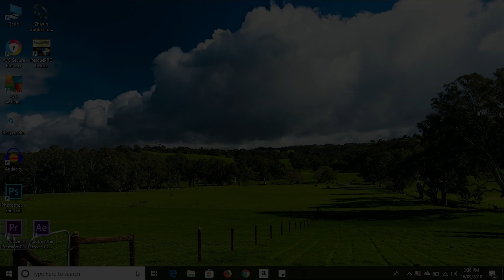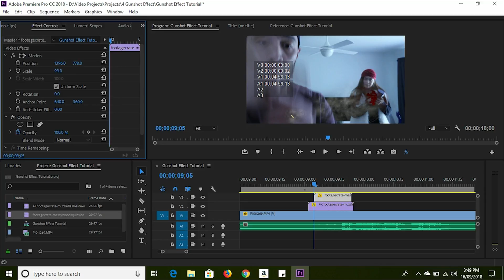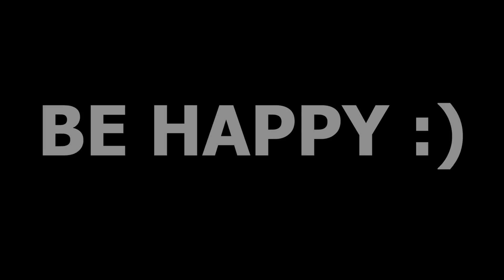How To Create A FAKE GUN SHOT EFFECT with Blood Squirting In Adobe Premiere Pro CC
This is a video editing tutorial showing how to create a fake gun shot effect with blood squirting from the victim using Adobe Premiere Pro CC. Have fun editing. :)

If you want to watch the short film that I made where I used this effect, here is the